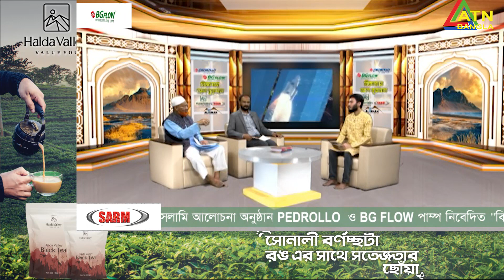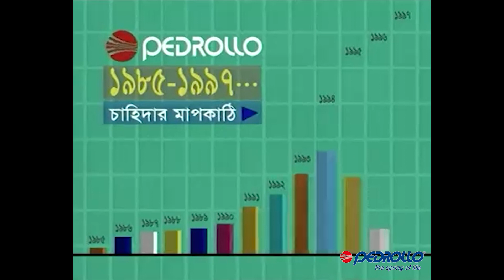আল-কুরআন ও বিজ্ঞানে মন বিজ্ঞান। টক শো ।পর্ব -২৮। বিজ্ঞানময় আল-কুরআন । ATN Bangla।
* ANTI-PIRACY WARNING
This content is Copyright to ATN Bangla Bigganmoy Al-Quran. Legal action will be taken against those who violate the